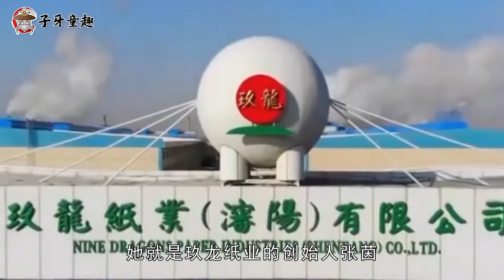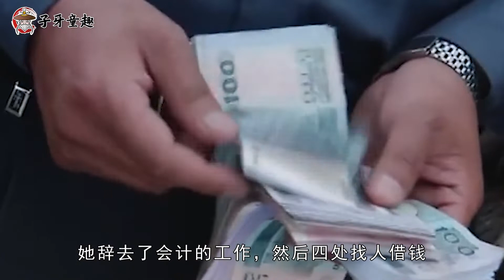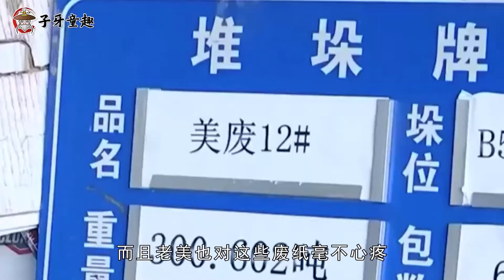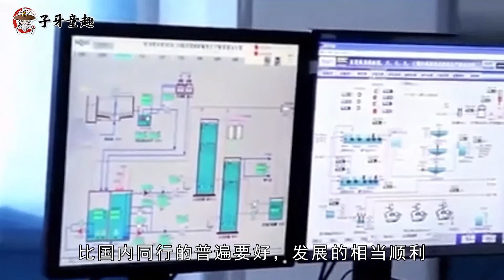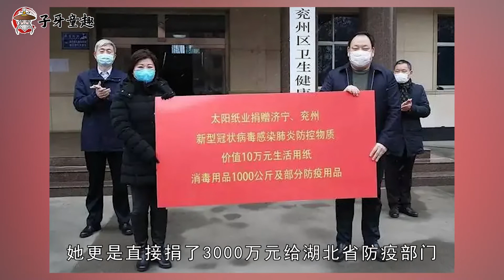中国首位女首富张茵，靠着收废纸起家，身价270亿成中国女首富！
卖废纸也能赚到百亿身家，这可不是玩笑话。这位来自广东的女富豪就靠着卖废纸起家，如今已是深圳的女富豪，她就是玖龙纸业的创始人张茵。截止到2021年末，胡润百富榜显示张茵拥有的财富超过了270亿元，登顶中国女首富之位。那么张茵是怎么靠着卖废纸咸鱼翻身的，她又有哪些创业故事呢？本期创始人观察就来带大家了解张茵的创业生涯。